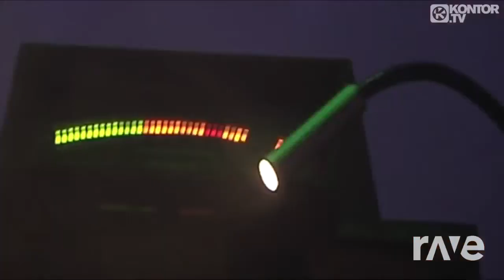Spark Infinity 2020 - DJFlames73 Remix